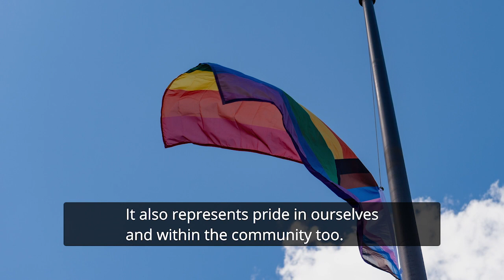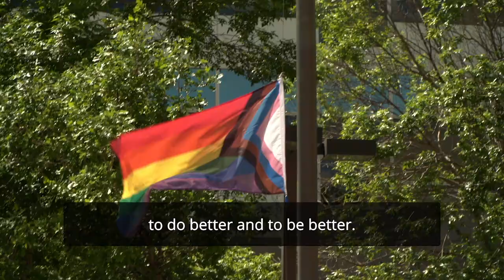Pride Flag Raised at Edmonton Police Headquarters